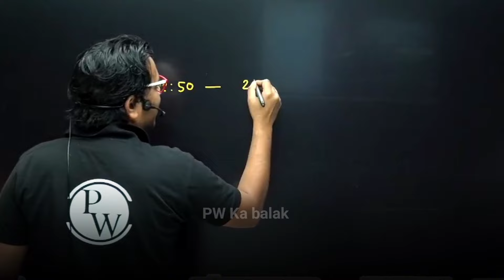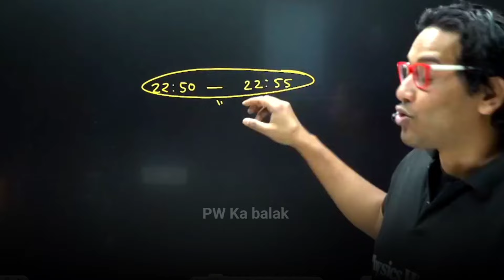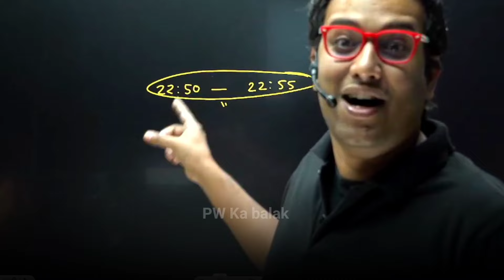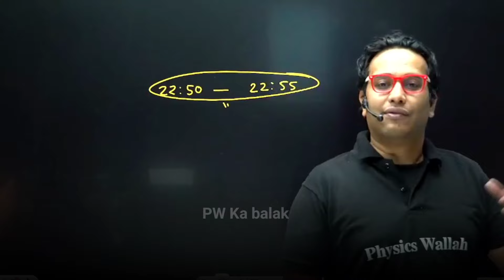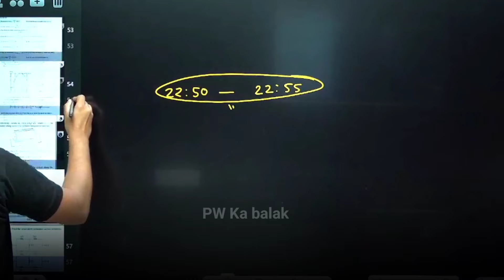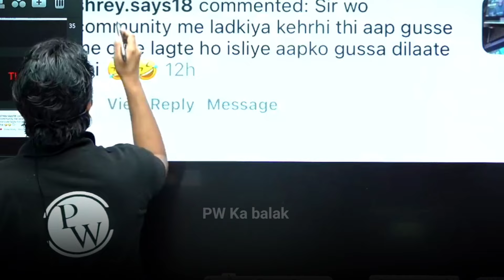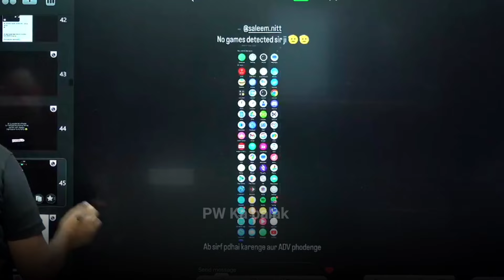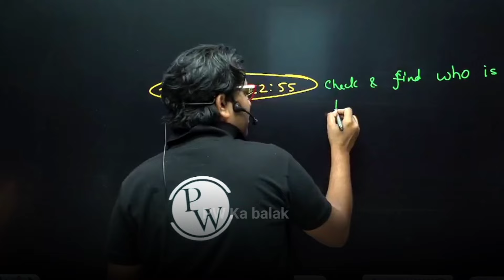Saleem Sir Roasted Sachin Sir 😱 | Physicswallah | PW Motivation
| Physicswallah

 |PW Moments

PW Motivation,
PW Talks,  ashish sir Lakshya Batch
PW Fantube,